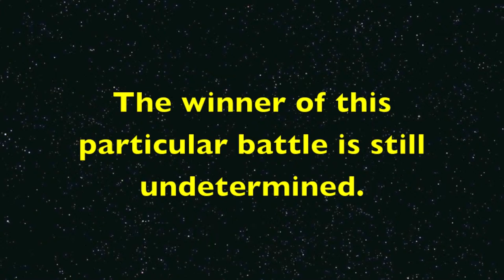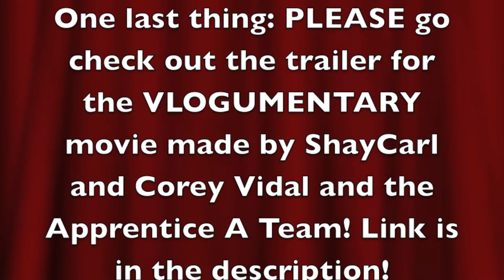DOG DAYS OF SUMMER!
Had an AWESOME family visit this weekend! There was good food,people stories and the good kind of pain...I'm talking the kind of pain after a GORGEOUS 4 mile hike!